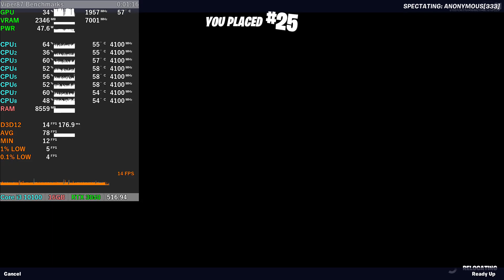Core i3 10100 + RTX 3050 = FORTNITE [DX12]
Device: Desktop PC
CPU: Intel Core i3 10th gen 10100 @stock
GPU: Inno3D GeForce RTX 3050 8GB
RAM: 2x8GB = 16 GB DDR4 3200 MHz CL18 Dual Channel
SSD: Samsung 870 QVO 2TB SATA3
MB: AsRock B560M Pro4
PSU: SilentiumPC Elementum 550W
CPU Cooler: Intel BOX
Driver: 516.94
Settings:
0:00 1080p Low
4:26 1080p Medium
6:58 1080p High
8:35 1080p Epic

Discord [my current Minecraft Bench Track and MSI Afterburner profile can be found there]2